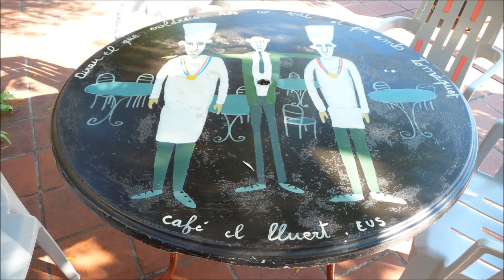3 LES NITS D'EUS DENIS CAMPINI RENÉ NAN QUARTET 18 AOÛT 2013 RÉGLAGES BALANCE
Les Nits d'Eus Denis Campini René Nan Quartet à la maison du Temps Libre Café El Lluert dimanche 18 août 2013.